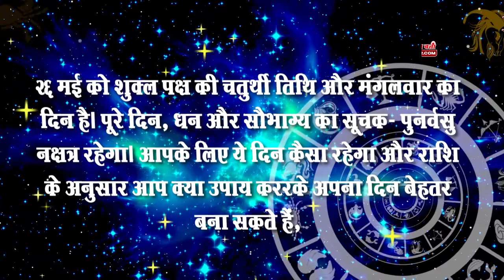आज का Rashifal धनु राशि के जातकों को मिलेगी करियर में तरक्की, जानिए बाकी राशियों के हाल